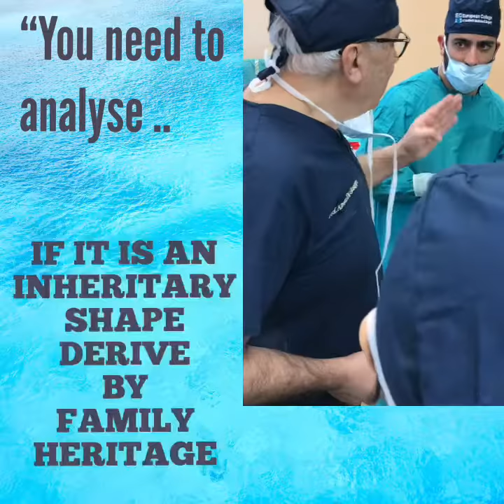This is Dr. Alberto Di Giuseppe ECAMS senior faculty in body contouring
Join world renowned liposuction surgeon, Dr. Alberto Di Giuseppe for his courses in body contouring.